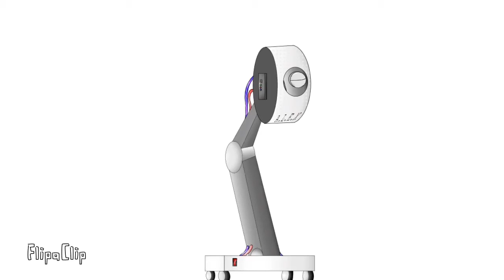Project A.L.E.X Robot Animation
FlipaClip
Videoleap